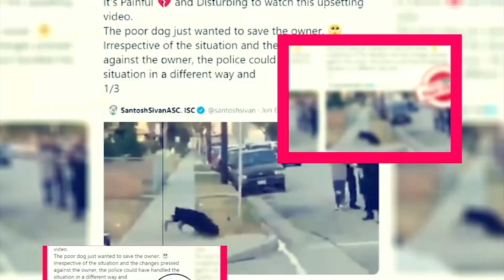Swarm Season 2: Will It Get Season 2 on Amazon Prime? - Premiere Next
Swarm Season 2: Will It Get Season 2 on Amazon Prime?
in this video, you will get the info related to Swarm Season 2 release date, cast, and key details.

swarm movie trailer"
swarm trailer"
swarm netflix ending explained"
where to watch the swarm (2023)"
swarm season 3"
the swarm tv series where to watch"
swarm cast"
watch swarm 2023 online free"
the swarm tv series season 2"

Technology updates
Netflix Series
Netflix Movies
Premiere Next